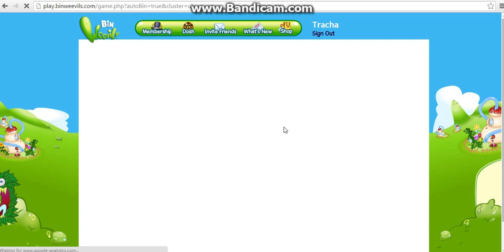Binweevils - Starting A New Weevil Part 1